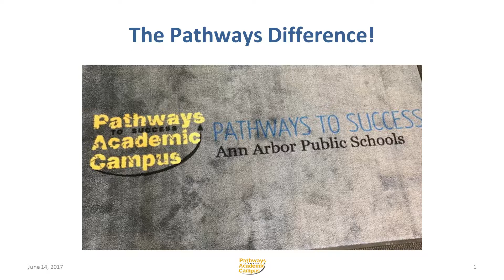Student Leadership Report Pathways to Success Academic Campus 2017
Students and graduates from Pathways to Success Academic Campus share with the Ann Arbor Public Schools Board of Education highlights from the school and the difference it has made for them.